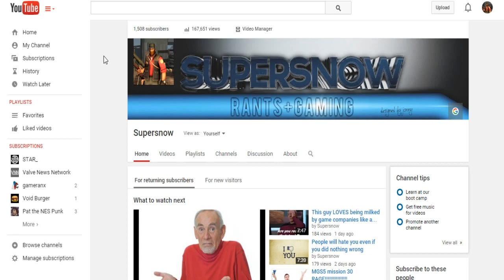1,500 sub Q@A! (closed)